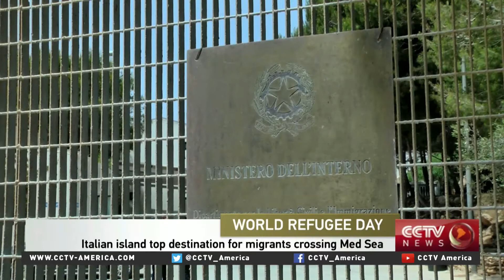Italian island tops destination for migrants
Refugees in Turkey are among the millions of ordinary people trying to survive extraordinary circumstances.This year some 50 thousand people have attempted to across the Mediterranean Sea from north Africa to Europe.The destination for most is Italy's Lampedusa Island.